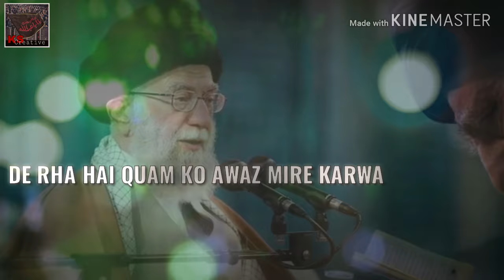KHAMENAI MASHALLAH | Rehbar E Moazzam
KHAMENAI MASHALLAH (Short Video)

Dedicate to Our Leader Supreme Leader Syed Ali Khamenai r.a

Tum mubtela ho kis liye felay haram me
Hona hai kya zaleel tumhe khaas o aam me
Rehbar se bugz hai to miya ye rahe khayaal tabdeel ho na jae ye bugze Imam me...

Payamber ki judae ko samajh pae na ye duniya Ali ki badeshahi ko samajh pae na ye duniya
Zamana kya samajh pae Haider ki seerat ko
Abhi tak Khamenai ko samajh pae na ye duniya

1) Apni Izzat Apni Shan